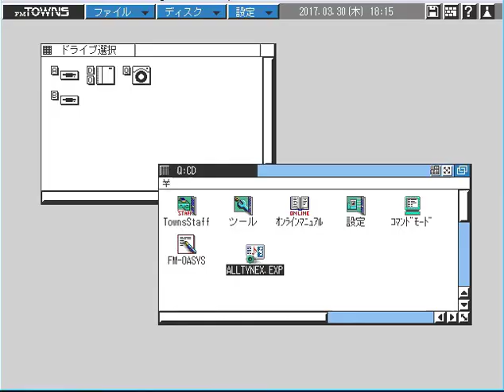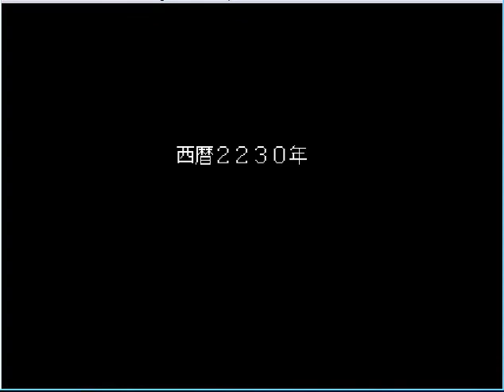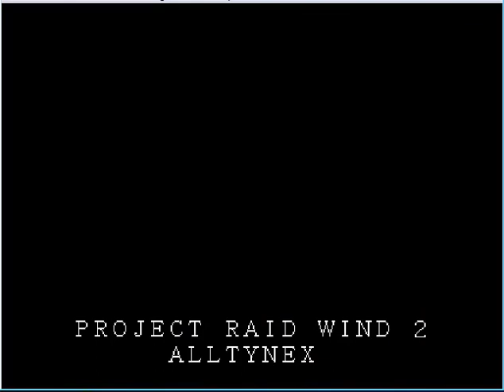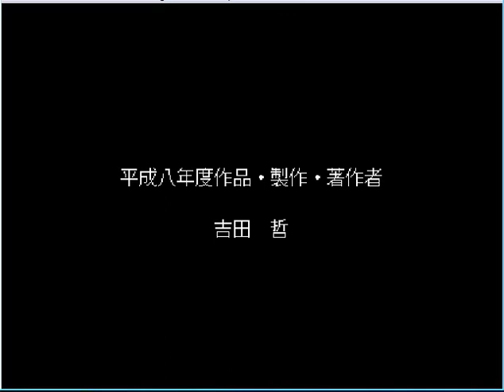[FM TOWNS] Alltynex - Longplay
Alltynex is a grear Vertically Scrolling Shooter released for the FM Towns in 1997 and was developed by Satoshi Yoshida, who later formed Siter Skain. It is referred to as Project Raid Wind 2, after their first game Raid Wind (for the pc-9801). Alltynex was the second game created by Siter Skain and is the precursor to Alltynex 2nd. The game is interesting in that the fighter can change into a mecha which has more powerful weapons but is generally slower.

Story:

Supercomputer Alltynex goes berserk and wants to destroy everyone.

Gameplay:

The fighter is armed with two modes, each with two weapons. In the standard fighter, there is an upgradeable spread shot and the secondary weapon is a slow but good tracking homing laser. The alternate mode is a mech which has a very powerful but short range sword capable of destroying some enemy bullets. The secondary weapon is a big laser that does heavy damage.

The secondary weapons use an energy meter that drains as the weapon is fired. It charges as more things are destroyed or damaged.

If the ship gets hit and has main weapon powerups, then it will not be destroyed but will be at the weakest level.

Stages:

- 1st Area - Make an Assault on the Enemy

- 2nd Area - Attack the Zldyzant Base

- 3rd Area - The Biting Cold Wind

- 4th Area - Last Defense Line

- Final Area - Aggressive Attack